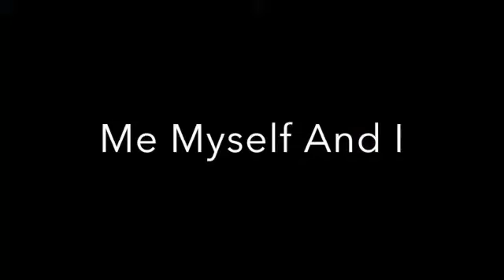sazz imaahki me myself and i/[won't regret]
Me myself and I available in stores visit itunes.com amazon.com